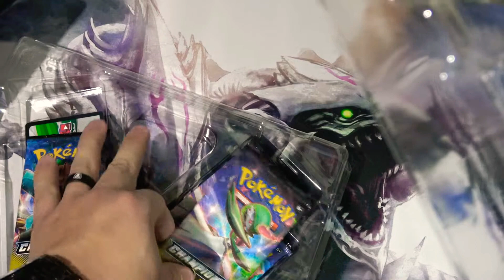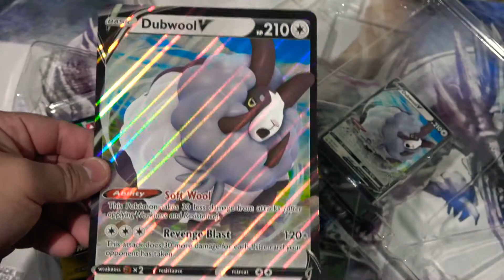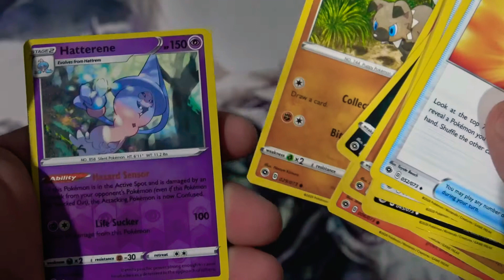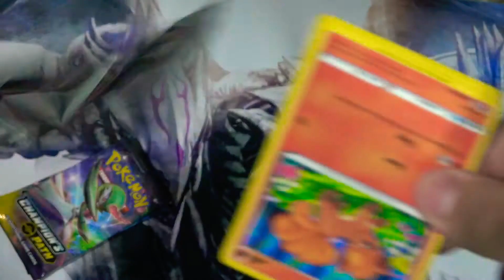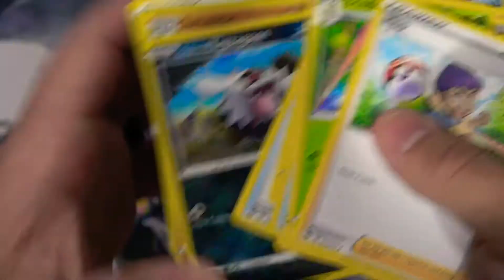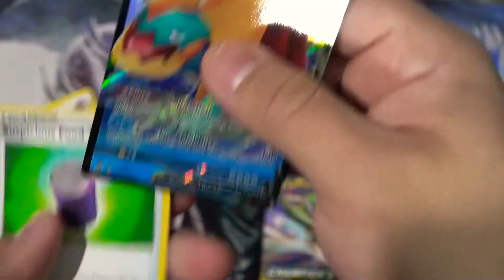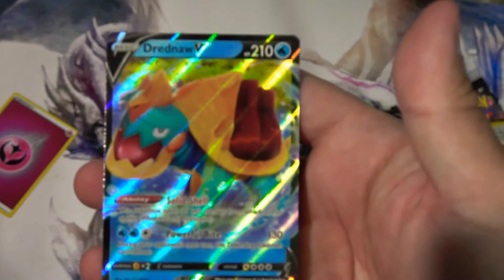POKEMON DUBWOOL V BOX OPENING !!! 2021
WATCH THE HAIR AND THE BABE OPEN UP A DUBWOOL V BOX !!!